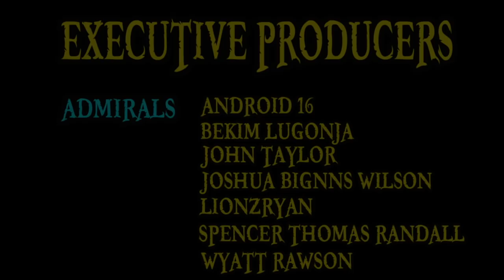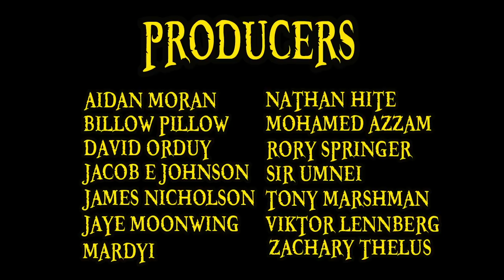One Piece Chapter 912 Review: Amigasa Village